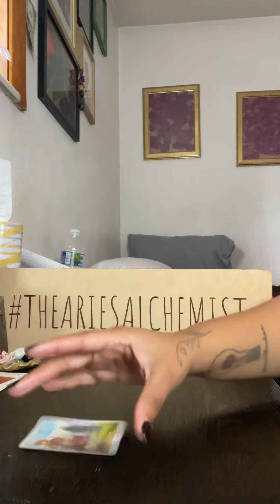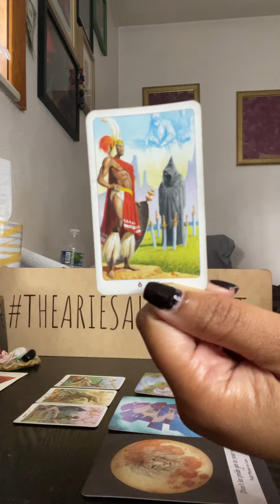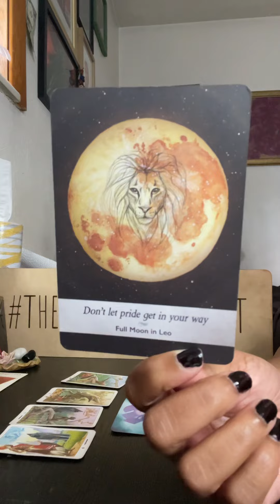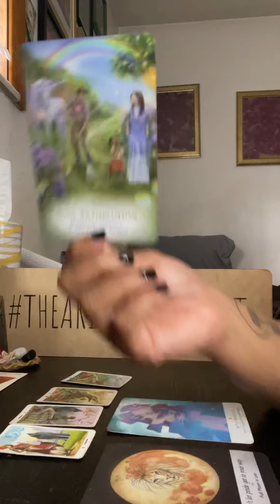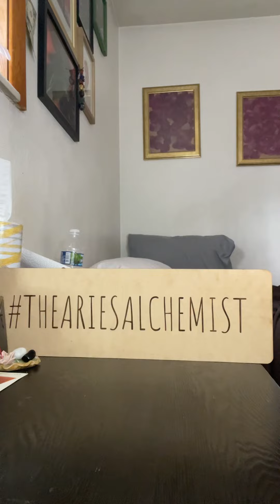Aries ♈️ Get out of your head